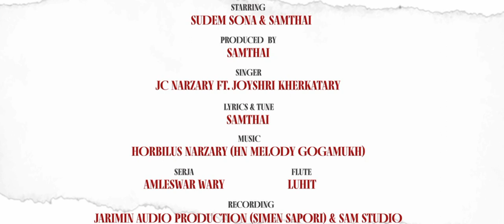Namzari khwlmnai sw mwnkhw na makhw bwisagwo comedy short . saree